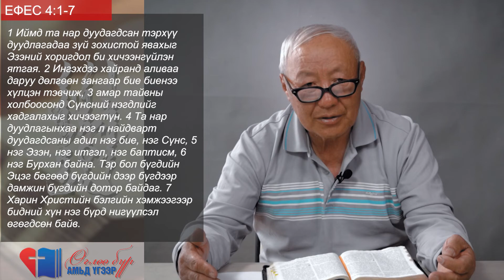Өглөө бүр Амьд Үгээр | 2022.04.29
"Өглөө бүр Амьд Үгээр" хэмээх үгийн цагийг та бүхэндээ хүргэж байна.
📢 бүсийн пастор: Б.Болдбаатар
📖Ефес 4:1-7